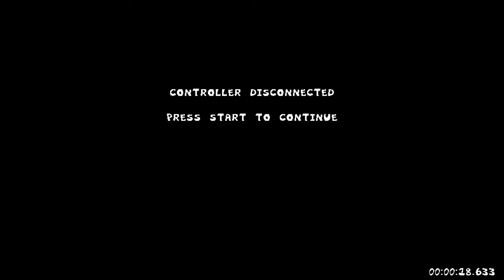TildeShambles - Pizza Tower - Part 11